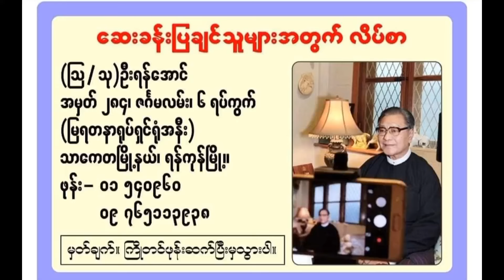နှာခေါင်း အနံ့မရ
ဆရာကြီး(  သြ/  သု)  ဦးရန်အောင်ရေးသားသောစာအုပ်များမှာယူလိုကလိပ်စာဖုန်းနံပါတ်ထားခဲ့ပါရှင့်။